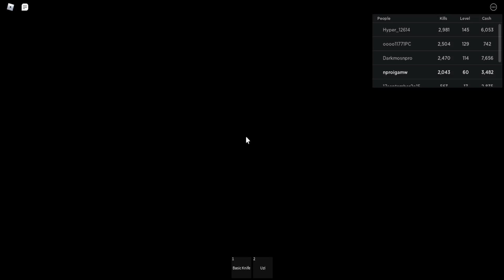Roblox - Zombie Attack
In this video I am going to do the gameplay of zombie attack in Roblox.